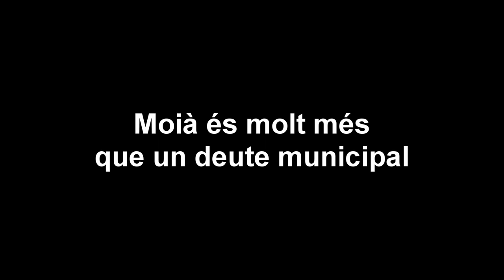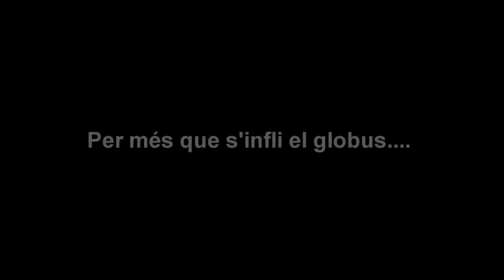Moià és molt més que un deute municipal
Cançó-Pregó Festa Major de Moià 2012
Cantada per representants d'una vintena d'entitats de la vila.

Hi han dedicat hores, material i coneixements:

ISAAC BONFILL
MARTA SERRA
JOSEP SURROCA
OLGA VALLDEORIOLA
ROGER VIVES
ALÍCIA ARISA
JOAN IGNASI GARCIA

QUIM VILA

Direcció, vídeo i muntatge:

JORDI GUINART
QUIM VILA